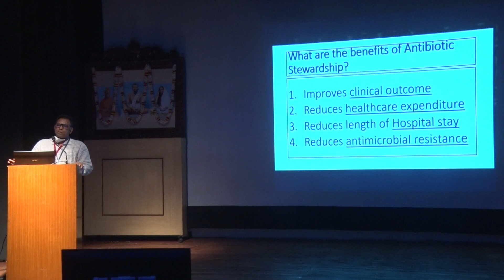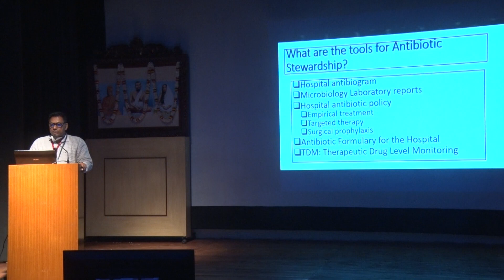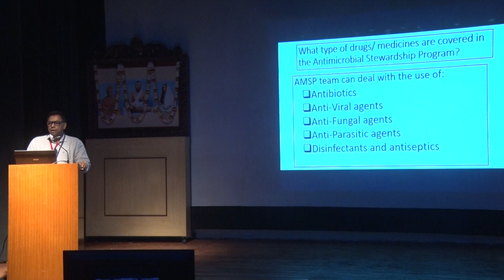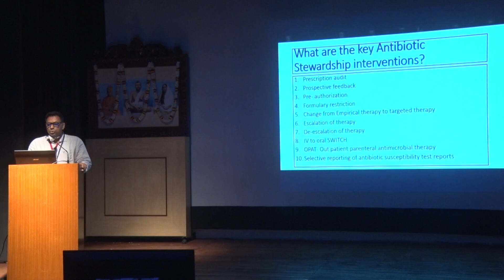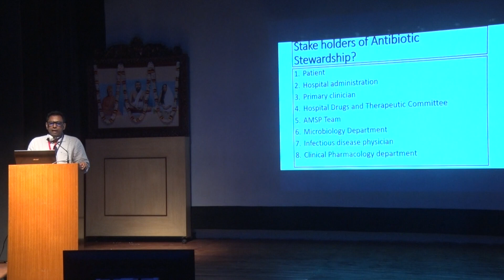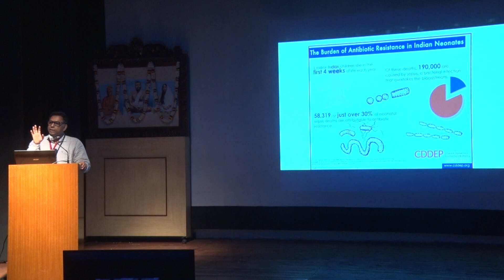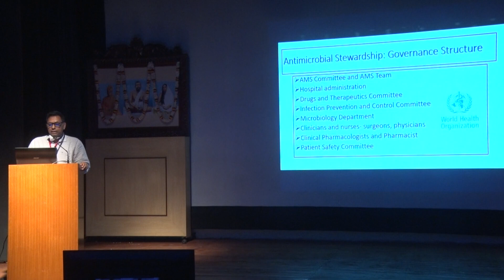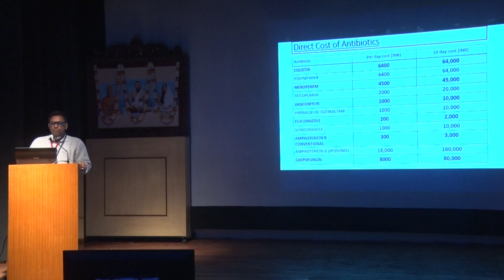Rational use of antibiotics seminar held in Dayananda Hall of RKMSP part -1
Rational use of antibiotics seminar held in Dayananda Hall of
Ramakrishna Mission Seva pratishthan part -1